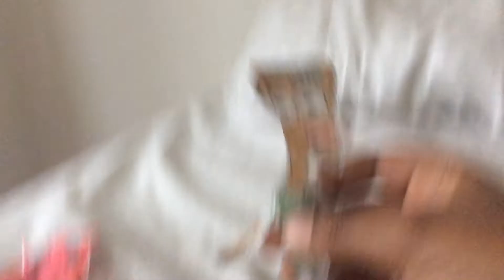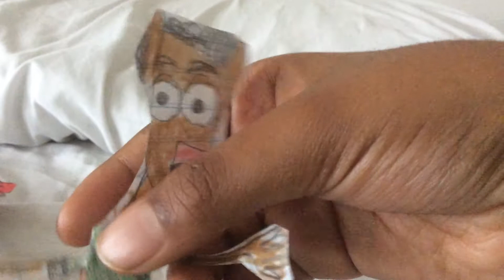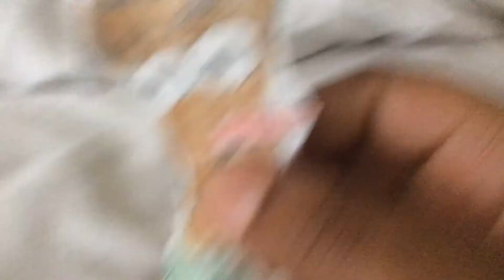Piggy in cut out papper parody piggy ROBLOX granny